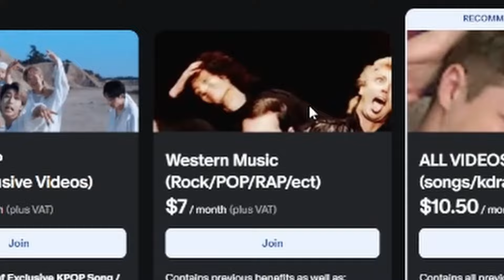Meeting BTS’s family!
Reacting to Meet BTS’s family!